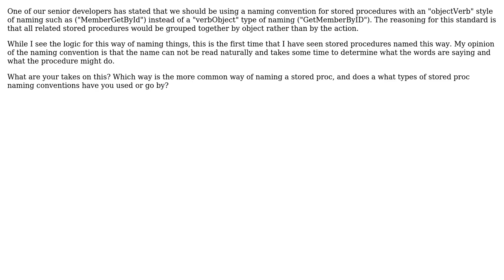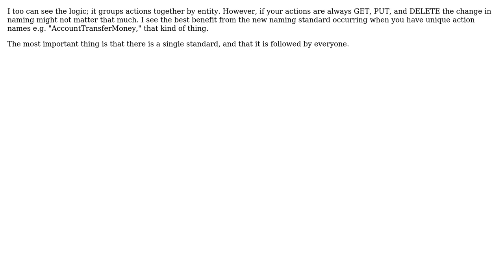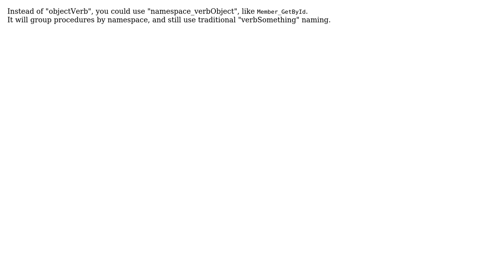Software Engineering: Stored procedure Naming conventions? (4 Solutions!!)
Software Engineering: Stored procedure Naming conventions?

With thanks & praise to God, and with thanks to the many people who have made this project possible! | Content (except music & images) licensed under CC BY-SA | Music | Images & others | With thanks to user Robert Harvey user JeffO user Gan user Chris user CaffGeek user Abyx and the Stack Exchange Network Trademarks are property of their respective owners. You are responsible for your own actions.